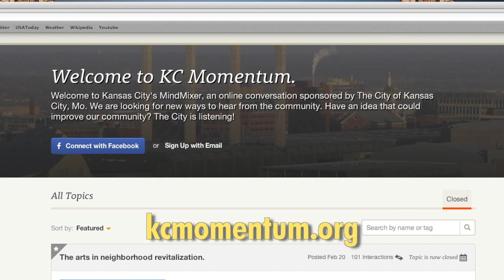The Weekly Report - June 27, 2014 - City of Kansas City, Missouri